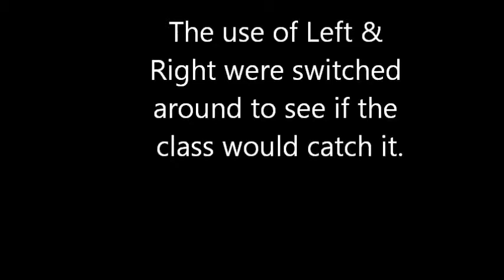Coach Campo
Meeting with the Coach prior to Class of 58's 50th reunion in Stuart Florida.